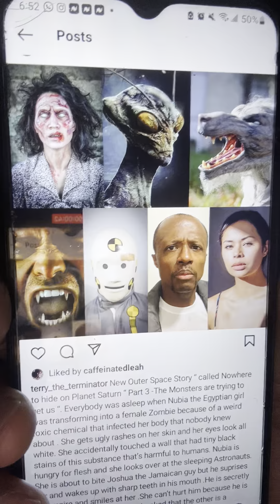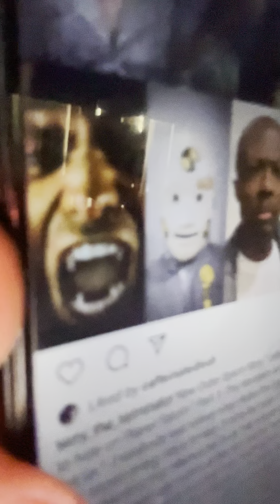New Outer Space Story “ Nowhere to hide on Planet Saturn “ part 3